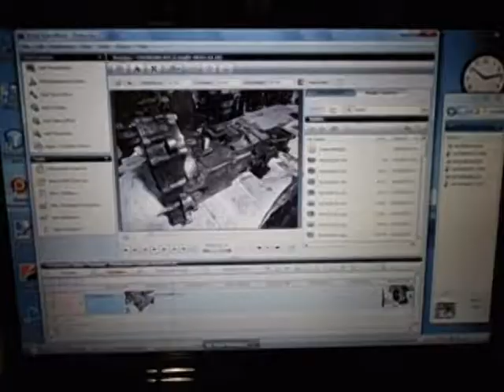Tercel 4WD Manual Transmission Disassemble